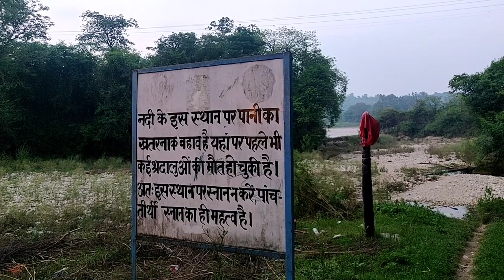Exploring Himachal Pradesh - Mahakaleshwar Mahadev Temple 🙏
Himachal Pradesh - Visiting Mahakaleshwar Mahadev Temple